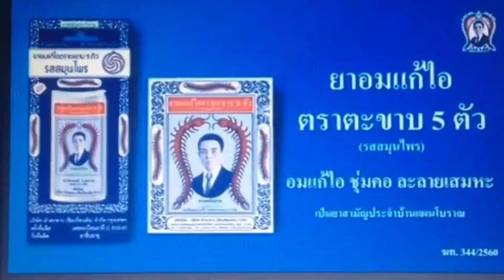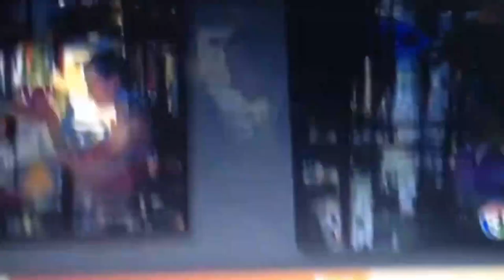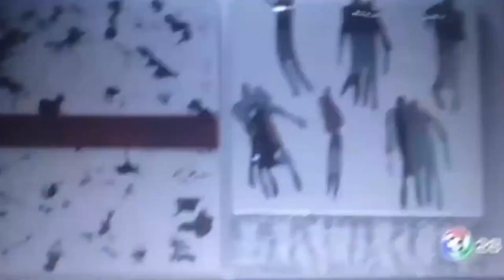ข่าวนอกลู่ - 1-5-2560